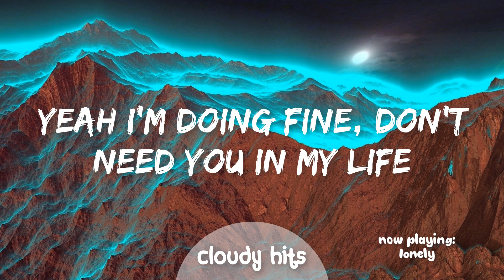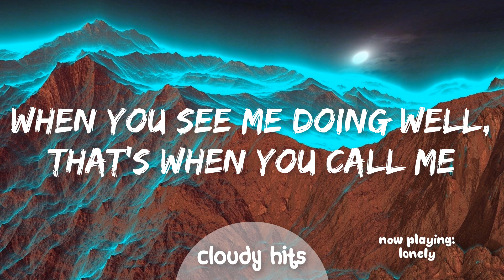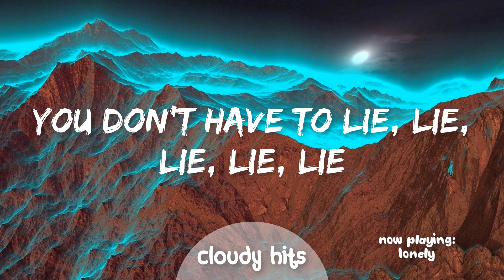Joel Corry - Lonely (Lyrics)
Hello and welcome to the channel. Here is a new video for you all. Please press read more to find more information!
Information:
‣ This is Cloudy Hits, formerly known as Tune Network.
‣ On this channel, we post things related to music. (e.g - lyric videos)
‣ We are open to discussion on what we should upload so suggest what you want to see in the comments!